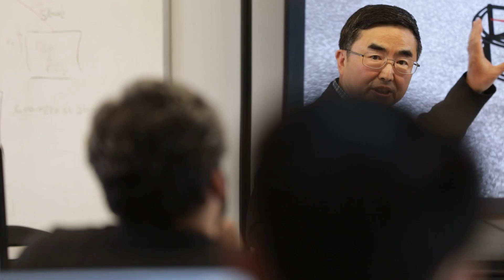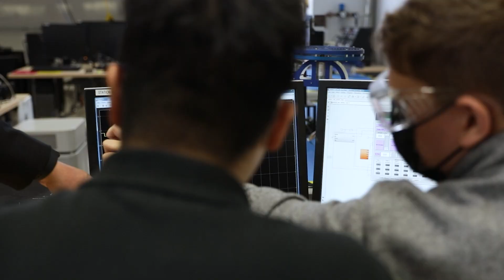SOTI Aerospace Announces Research Chair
SOTI and Toronto Metropolitan University Announce Dr. Guangjun Liu as the SOTI Research Chair at the Faculty of Engineering and Aerospace Science (FEAS). Shash Anand, VP of Product Strategy at SOTI and Dr. Thomas A. Duever, Dean at the Faculty of Engineering and Aerospace Science (FEAS) discuss the importance of this partnership.